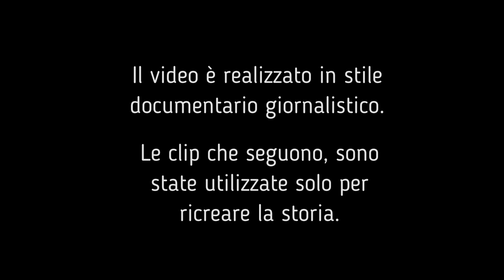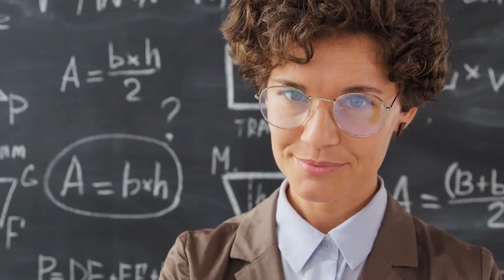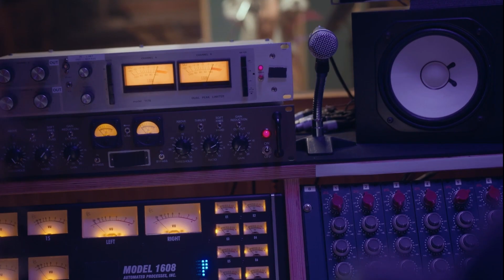SYKO SAM: INNAMORATO DA MOR!RE - Il Lato Oscuro del Web Ep. 05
Ciao ragazzi, oggi vogliamo tornare a immergerci nel lato oscuro del web, raccontandovi la storia di una giovane ragazza, che ha colmato la sua solitudine con rapporti virtuali, ignara dei pericoli che si nascondevano dietro l'angolo.

Amazon Music